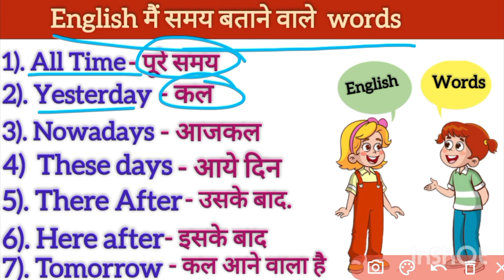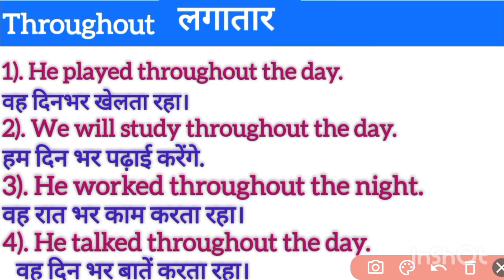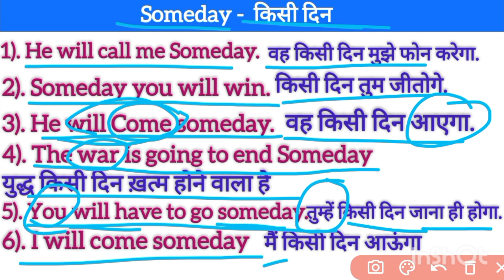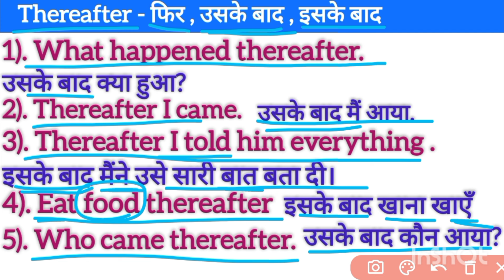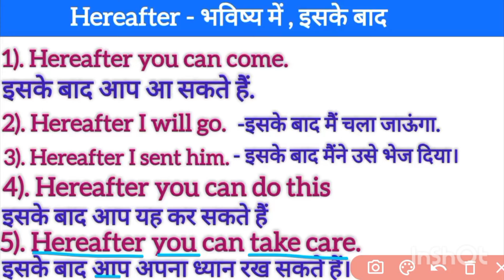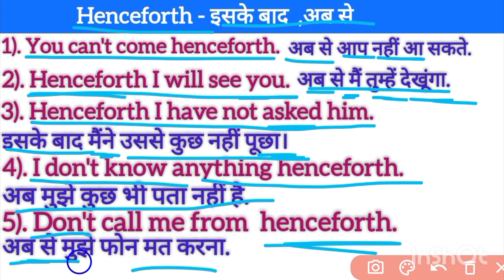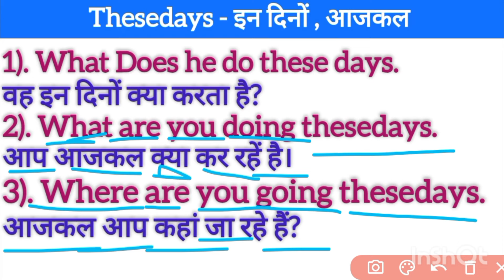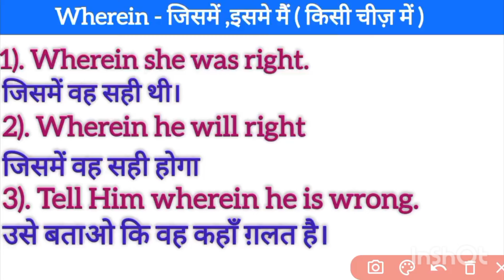English मैं समय बताने वाले शब्द#Englishtohindishortsentences#Englishlearn#@Nehakashyap-ws1fp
100 Most Important English to Hindi Sentences Daily use English Englishspoken#@Nehakashyap-ws1fpZero से अंग्रेजी बोलने के लिए Most Important Words Englishspoken Englishlearning#@Nehakashyap-ws1fp
Daily use English to Hindi Sentences||English short Sentences Englishlearning#@Nehakashyap-ws1fp

daily use english sentence English

इंग्लिश टू हिंदी सेंटेंस पीडीएफ फ्री डाउनलोड
Daily use phrase English to Hindi
Daily use in the sentence
डेली उसे इंग्लिश टू हिंदी सेंटेंस पीडीएफ फ्री डाउनलोड
डेली उसे इंग्लिश टू हिंदी सेंटेंस पीडीएफ
sentence||New class#@Nehakashyap-ws1fp
English to Hindi Words Meaning||English grammar Englishvocabulary#@Nehakashyap-ws1fp
बेसिक इंग्लिश
Basic meaning
Word meaning
वर्ड मीनिंग इन इंग्लिश
वर्ड मीनिंग का वीडियो
वर्ड मीनिंग फॉर डेली उसे
वर्ड वर्ड मीनिंग का वीडियो
मीनिंग का वीडियो भेजो
वर्ड मीनिंग इंग्लिश में
इंग्लिश सीखने वाले का वीडियो
इंग्लिश बोलना कैसे सीखे
इंग्लिश सीखने वाला वीडियो
Practice for beginners||Vocabulary words||Basic Words Meaning English to Hindi|| English words.

Daily use English Short Sentences||English short Sentences Englishgrammer#
Daily use English Short Sentences||English short Sentences Englishgrammer#@Nehakashyap-ws1fp

English Grammar
English speaking practice
 English sentence
Daily use English learn
English sentence for daily use
Daily English
Daily use English words list
daily use English words chart

English bolna ki practice
Spoken english daily use sentences
Daily use English conversation practice
Learn English conversation at home
English speaking practice basic
Spoken English simple words
Daily use English learning video
इंग्लिश स्पीकिंग सीखे
English speaking practice in Hindi
इंग्लिश स्पीकिंग लर्निंग
इंग्लिश हिंदी लर्निंग स्पीकिंग कन्वर्सेशन
स्पोकन इंग्लिश इन हिंदी लर्निंग वीडियोस
डेली उसे इंग्लिश लर्निंग वीडियोस
स्पोकन इंग्लिश बेसिक क्लास
Daily use English to Hindi Sentences
Spoken english practice